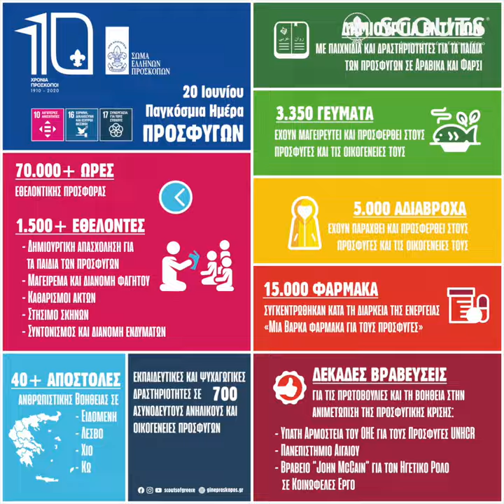Rewind 2020 - Έλληνες Πρόσκοποι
Οι Πρόσκοποι αποχαιρετούν το 2020
Επιλέγουν χαρακτηριστικά στιγμιότυπα της Προσκοπικής Ζωής τους, το 2020.

Επιμέλεια: Εφορεία Δημοσίων Σχέσεων ΓΕ/ΣΕΠ
Μοντάζ: Γιώργος Καράβας
Μουσική:
“Energetic Upbeat Percussive Action Stomps and Claps” Music by Elysium Audio Labs Spotify